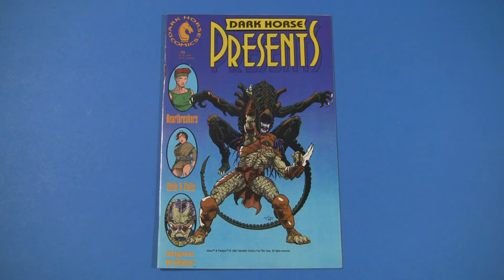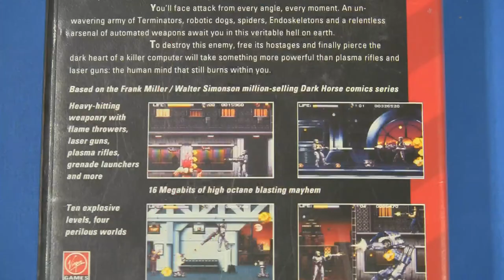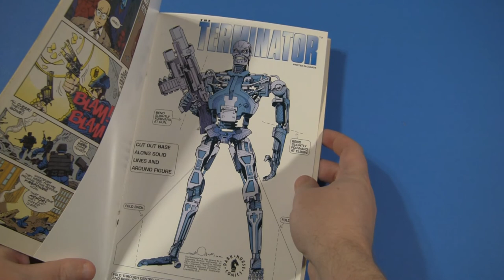Robocop vs Terminator Comic Frank Miller Walt Simonson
A Robocop vs Terminator comic? It's money in the bank, yo! Sign up Frank Miller, he could use a payday!! He'll bring in Walter Simonson cuz they used to work in the same studio!! Cash money!! Aliens vs Predator was sweet, but this'll be sweeter!